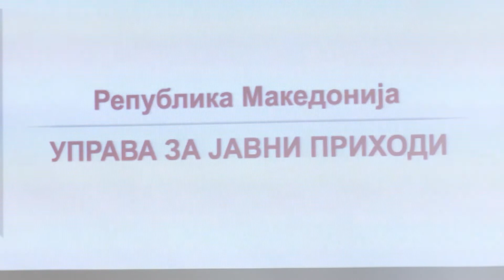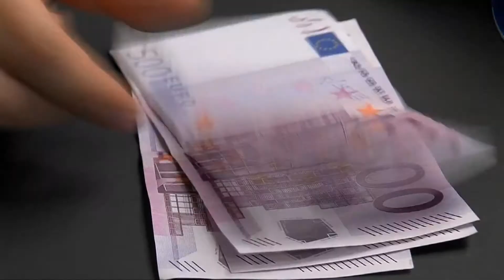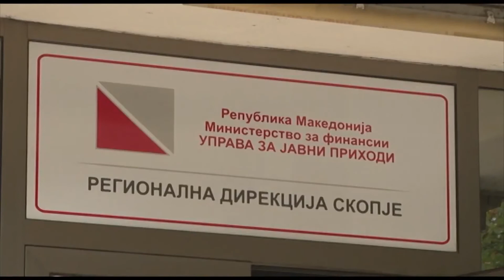596 punëdhënës nuk ua dhanë punëtorëve ndihmën financiare, shteti i kërcënon me bllokim të llogarisë